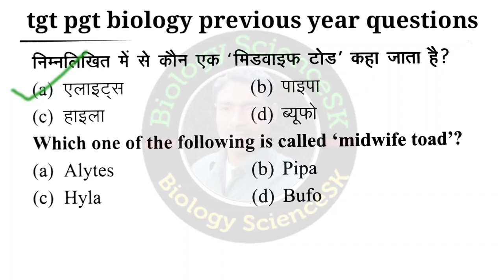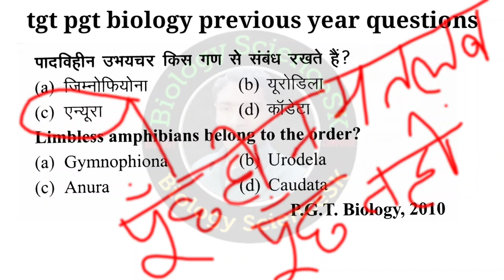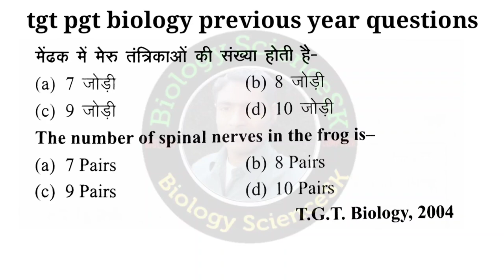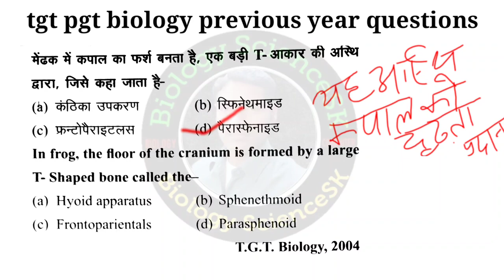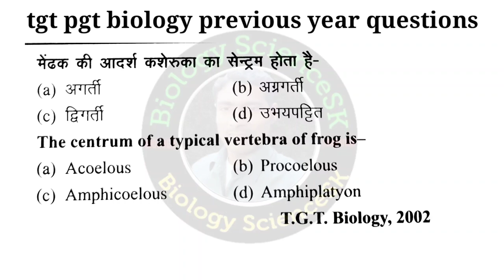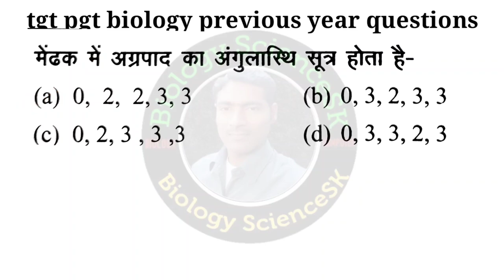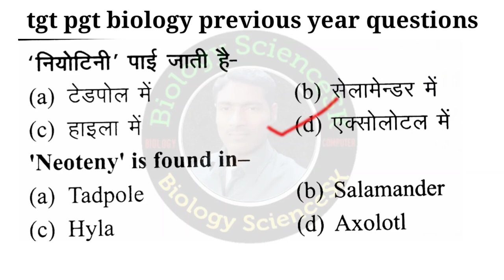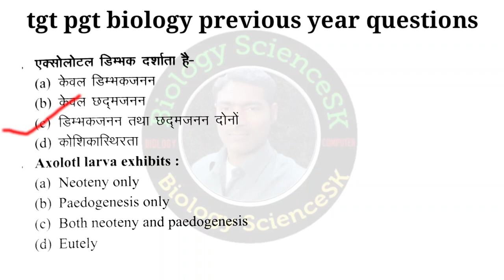Amphibia class tgt pgt biology | tgt biology online class | tgt pgt biology previous year question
is video mein Maine uptgt aur uppgt ke previous year ke questions paper bataye hain jiske antargat Maine 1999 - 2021 tak ki previous year ke questions bataye hain.

दोस्तों यदि आप लोगो को यूपी टीजीटी पीजीटी के प्रीवियस ईयर के सभी प्रश्न आपको समझ में आएं, तो मेरे वीडियो को लाइक और शेयर कीजिए और ऐसे ही यूपी टीजीटी पीजीटी 2021 के वीडियो देखने के लिए मेरे चैनल "biology ScienceSK" youtube channel को सब्सक्राइब भी कीजिए।